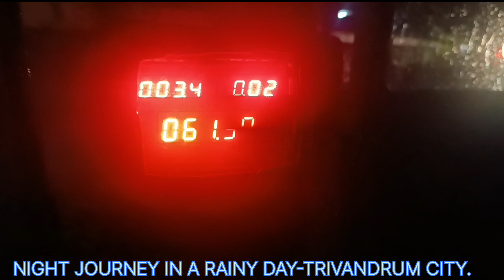NIGHT JOURNEY -TRIVANDRUM CITY.